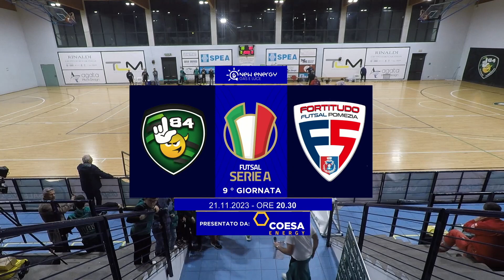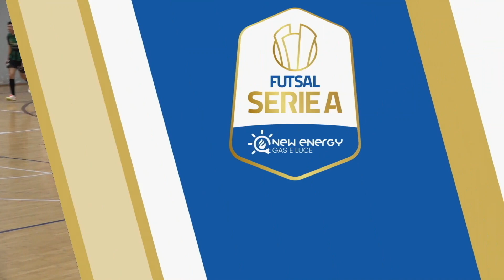FUTSAL SERIE A 23/24 ● L84 Torino vs Fortitudo Pomezia - Highlights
Super partita al Pala Don Albano tra L84 e Fortitudo Pomezia! I verdeneri vincono per 4-1 grazie alla tripletta di uno straordinario Josiko ed al gol di Tuli.
Ora i ragazzi di Paniccia sono secondi in solitaria, visto il pareggio dell’Ecocity, a sole tre lunghezze dall’Olimpus Roma capolista.